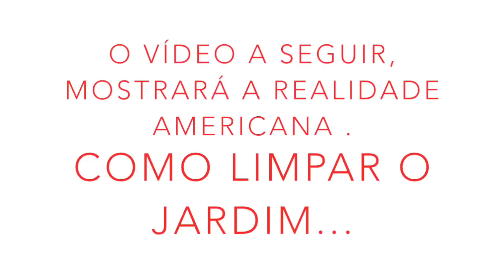Floresta Privativa , Lata Velha , Vizinho Preso | donaconsumista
Acabei filmando para vocês a minha tarde de quarta feira limpando o nosso quintal. Espero que gostem!

♥ SNAPCHAT donaconsumista
♥ PERISCOPE donaconsumista